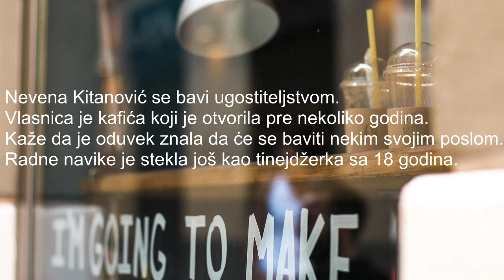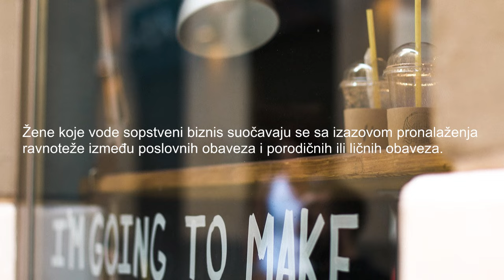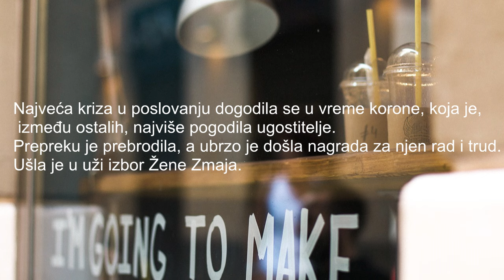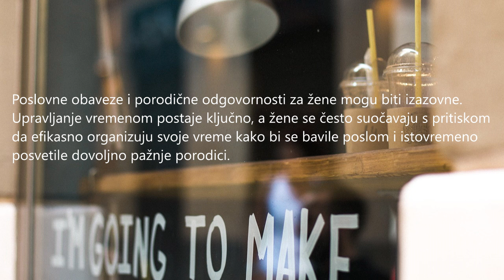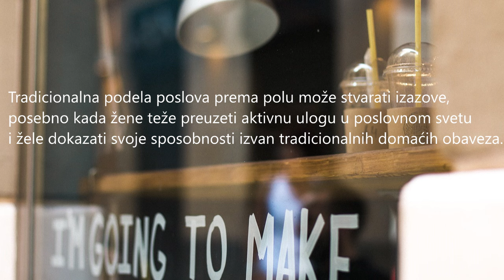Nevena Kitanović: Smatram da svaka žena ako reši, može da pokrene svoj biznis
Biti žena, majka, preduzetnica nosi sa sobom različite izazove i poteškoće, naročito u zemlji tradicionalnih rodnih uloga i predrasuda. Ženama je teže da dobiju podršku i resurse potrebne za pokretanje i vođenje sopstvenog biznisa. Često se od njih očekuje da se posvete porodici i domaćinstvu, što stvara dodatni teret.